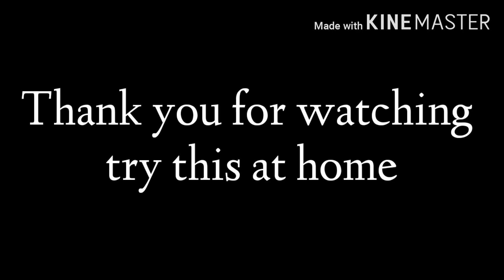How to make suman na kamote..